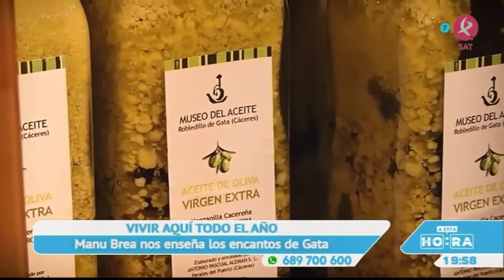Manu Brea en "A esta hora". Robledillo de Gata. Su gente. Sus costumbres. Su gastronomía. Su paisaje